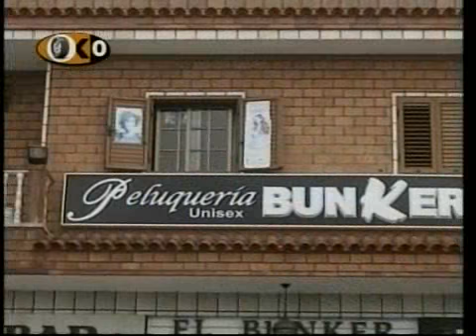TOMAS FALSAS DE KRONOMETRO CERO 2011 BLOQUE N 3